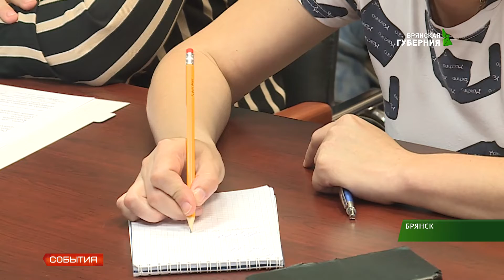Партия "Единая Россия" объявила о начале избирательной кампании. 17.07.19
Чуть меньше 2- х месяцев осталось до единого дня голосования. 8 сентября пройдут выборы депутатов: от областной Думы до органов местного самоуправления. А накануне лидеры регионального списка партии "Единая Россия" встретились с журналистами и объявили о начале избирательной кампании.